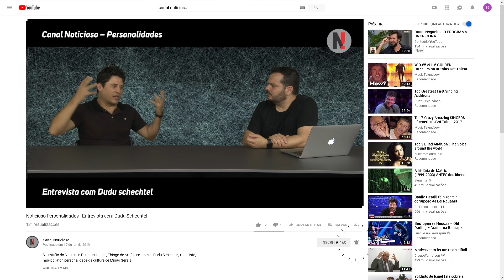Encontro da Hotelaria e Gastronomia Mineira, com Marcos Valério Rocha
Sérgio Moreira entrevista o organizador do evento Encontro Mineiro de Hotelaria, que acontece em Brumadinho, no Museu Inhotim, em Julho.